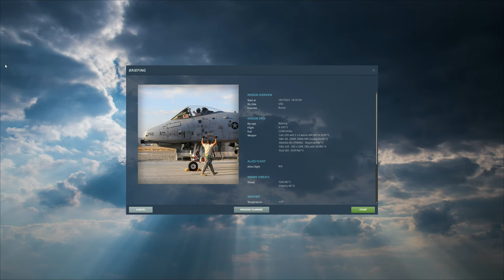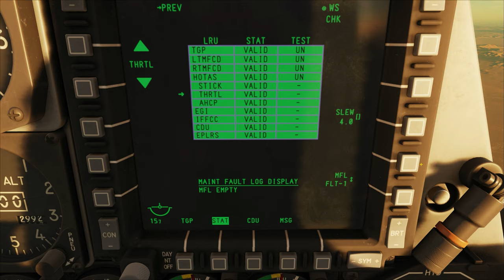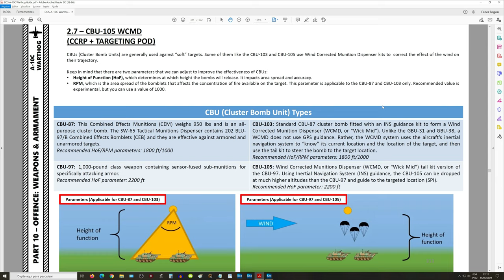DCS World:A-10CII TanKKiller_CBU-103/PT-BR_VÍDEO 1637